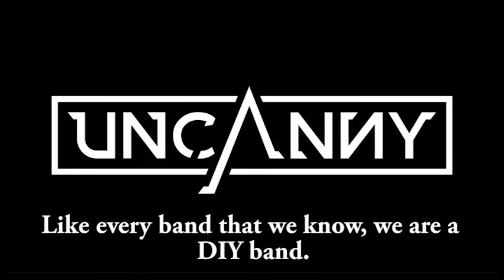Making Perfect NonSense Part 3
The making of the band Perfect NonSense.
The first album Enjoy The Ride, available in December 2018!

 François Colas
 Matthieu Patenaude, Perfect NonSense
Montage:

Thanks to:
André Michaud and Sarah Elbaghir for the cameras ,
Dave Traina for the support and hard work in the studio ,
Eric Saucke-Lacelle for the tips ,
Les Studios de Rouen for the space in which we sweat everyday.